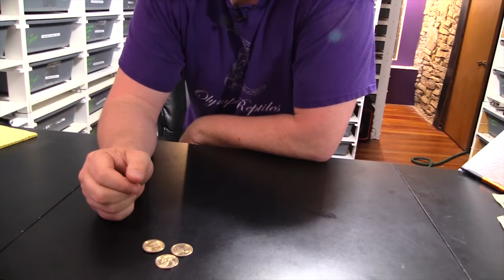Reptile business, all about the money. How to handle your snakes MONEY!